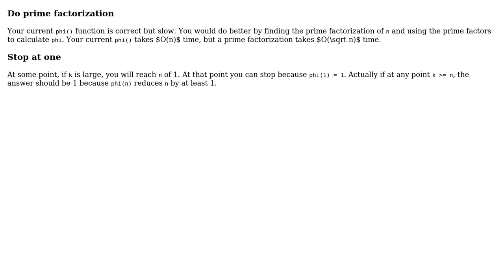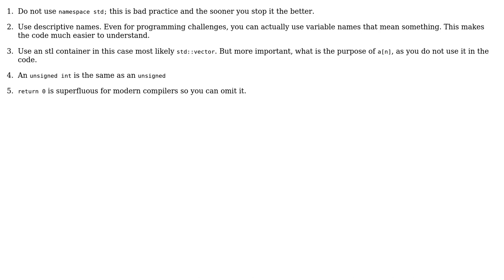Code Review: Euler's totient exactly k times (2 Solutions!!)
Code Review: Euler's totient exactly k times

With thanks & praise to God, and with thanks to the many people who have made this project possible! | Content (except music & images) licensed under CC BY-SA | Music | Images & others | With thanks to user Riad user Phrancis user miscco user JS1 and the Stack Exchange Network Trademarks are property of their respective owners. You are responsible for your own actions.